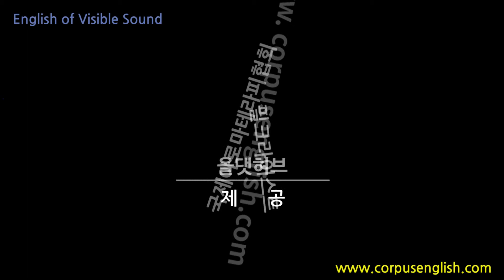소리가보이는영어(0143) How's the weather today? 영어발음원리, 해외여행영어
안녕하세요

How's the / weather / today?
오늘 날씨가 어때요?

하져웨th덜r트데?